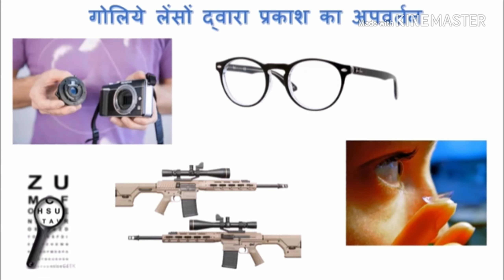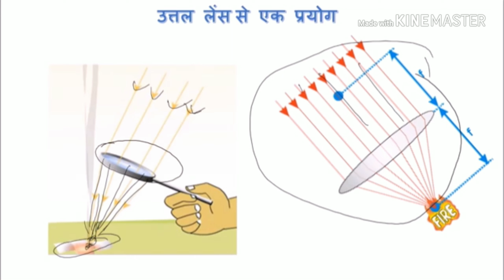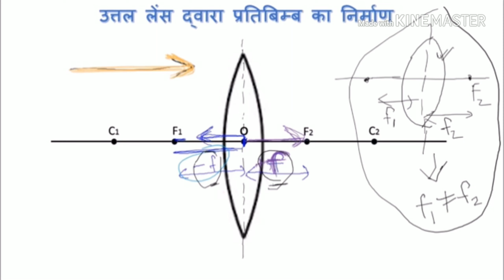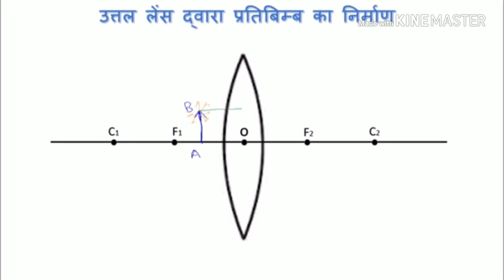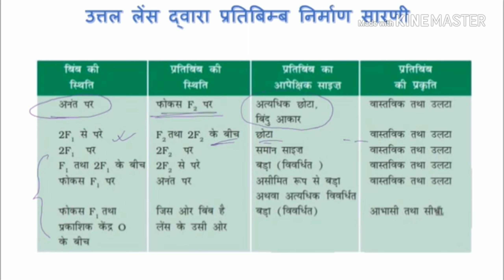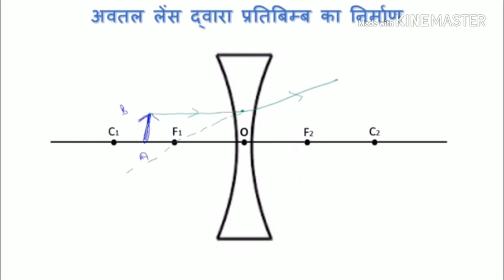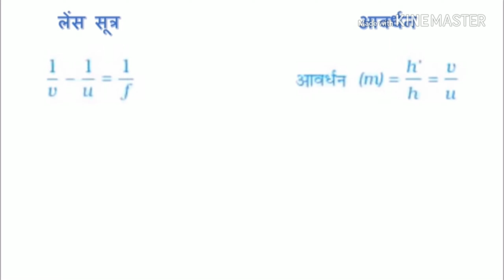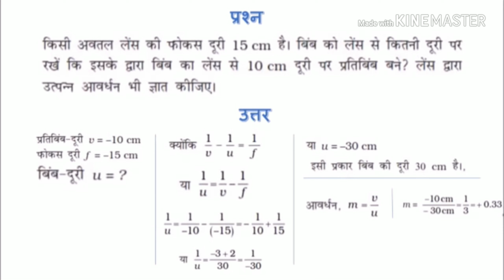light reflection and refraction class 10 in hindi, |lenses